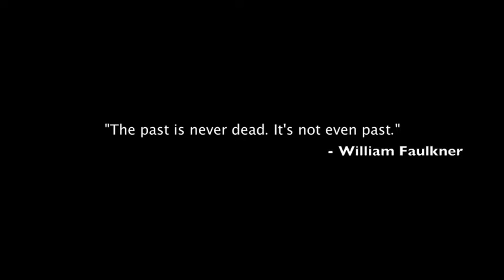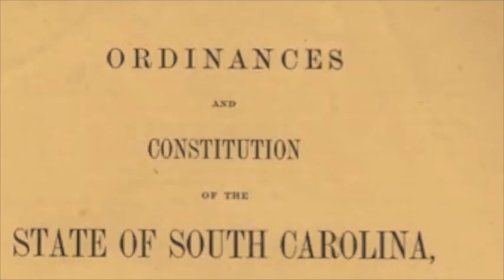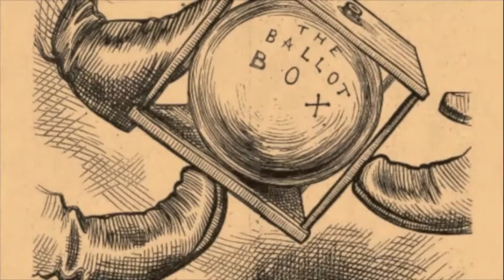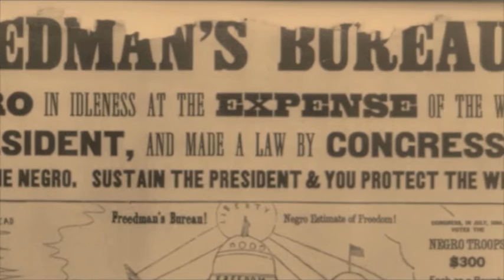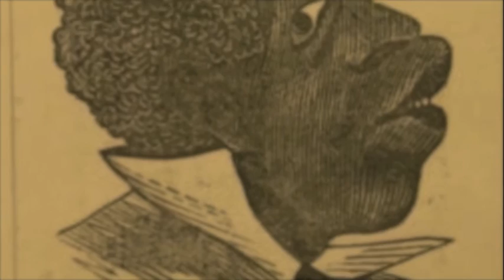South Carolina: State of Conflict - Part 1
Created as part of the Historical Inquiry Project in Horry County Schools